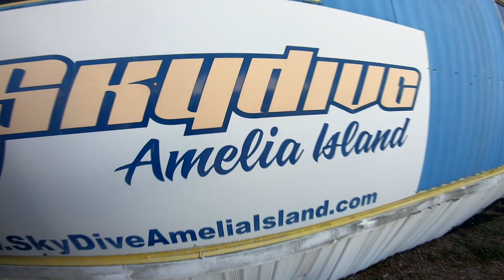Skydive Amelia Island - Bryan Chapman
Skydive in Scenic Fernandina Beach Florida. - Bryan Chapman